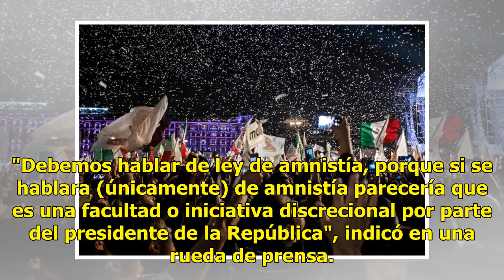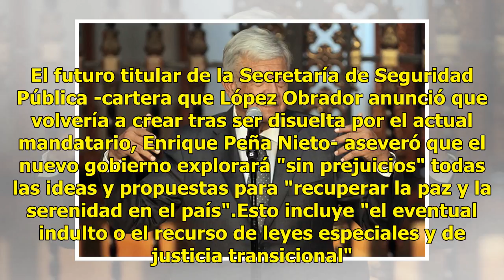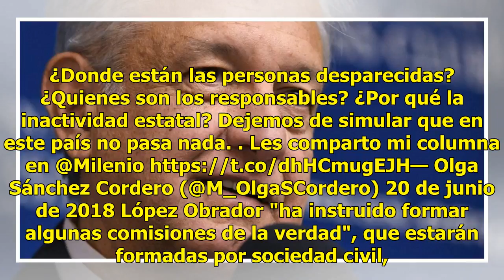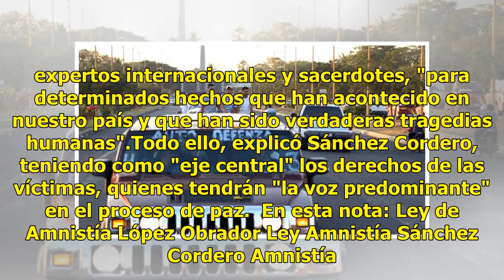López Obrador presentará ley de amnistía a Congreso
México.- El futuro Gobierno de Andrés Manuel López Obrador en México presentará al Congreso una iniciativa de ley de amnistía a criminales, y también contemplará utilizar el indulto u otras leyes especiales para llegar a la pacificación del país, informaron hoy miembros del próximo gabinete minister...